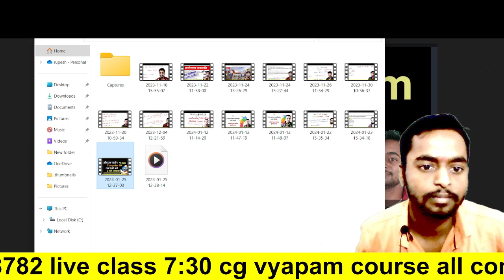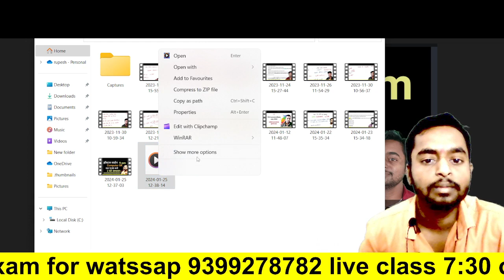कंप्यूटर के 120 महत्वपूर्ण प्रश्न 120 मिनट में, छात्रावास अधीक्षक, पुलिस भर्ती,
आज से रात 9:00 बजे प्रारंभ किया जा रहा है लाइव क्लास

छात्रावास अधीक्षक छत्तीसगढ़ पुलिस भर्ती शिक्षक भर्ती प्रयोगशाला परिचालक प्रयोगशाला तकनीशियन डाटा एंट्री ऑपरेटर सभी परीक्षाएं जैसे सीजीपीएससी व्यापम में होने वाले परीक्षाओं की तैयारी हमारे यूट्यूब चैनल पर कराया जा रहा है